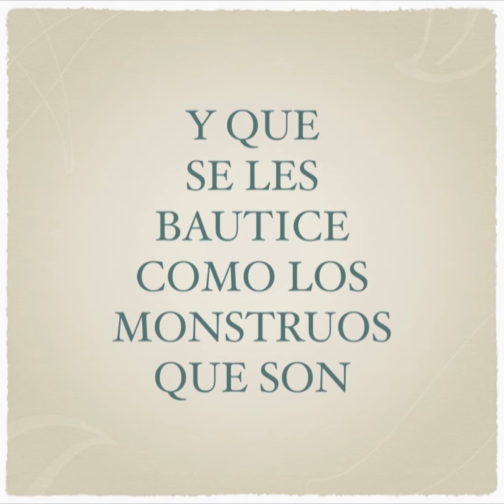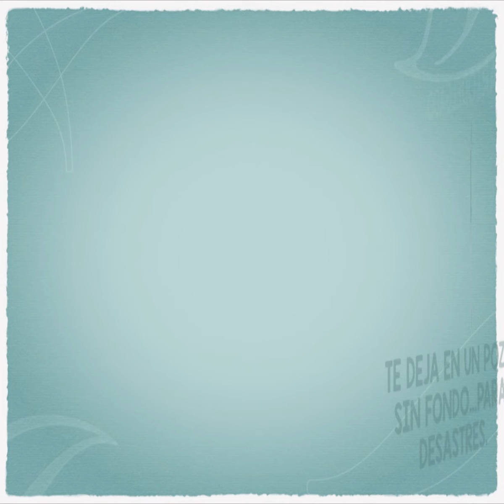Ojo de Tinta: ''Rebautizar para Dimensionar''